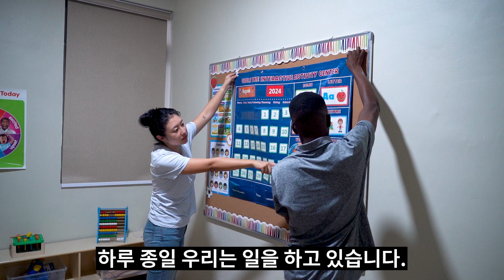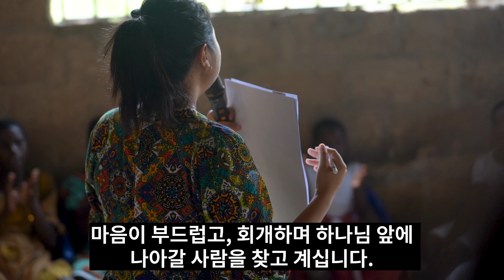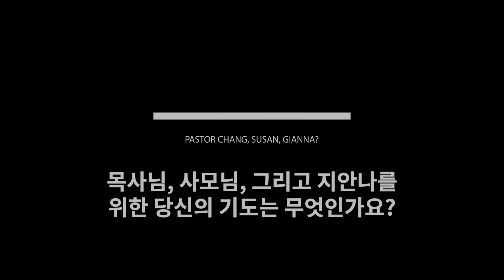가나 이야기 // New Song Church Seattle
가나에서 유나의 이야기를 깊이 살펴보면, 하나님께서 그녀를 통해 어떻게 역사하셨는지, 그리고 그녀를 내면부터 세워 가나에서 하나님의 뜻을 이루도록 하신 것을 볼 수 있습니다. 이 이야기가 모든 이들에게 어디에 있든 선교적인 삶을 살도록 영감을 주기를 바랍니다.

하나님의 축복이 여러분 모두에게 함께 하시길 바랍니다!